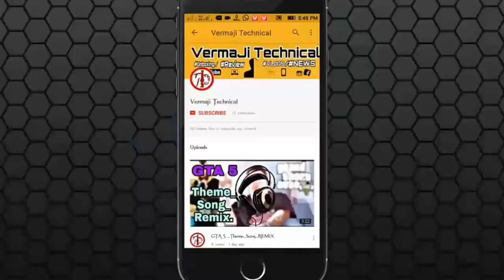Unboxing Budget Tripod Under Rs 249 / Review